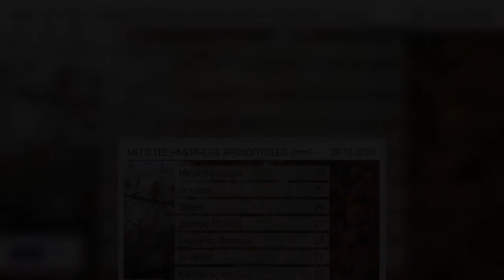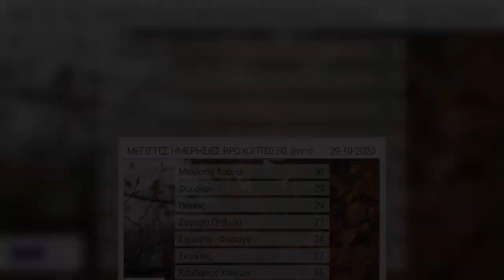«Κίρκη» : Πολύ μεγάλα ύψη βροχής στη Μαγνησία έφερε η κακοκαιρία